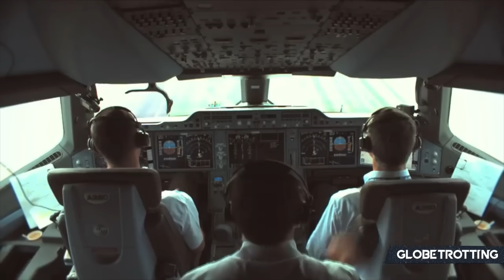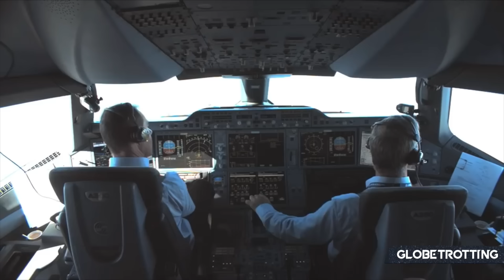NEW AIRCRAFT - Emirates' Massive Future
Emirates is one of the largest airlines in the world, but what does the future entail? Does it include hundreds of new aircraft, major interior upgrades, fleet retirement, an airport move, or all of these things and more? Today, I explore Emirates's future in 2024.